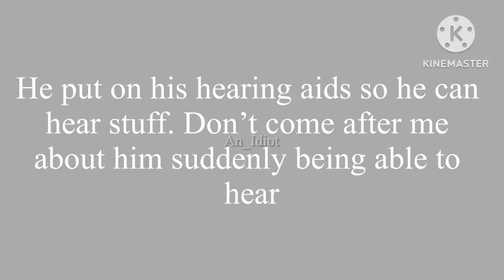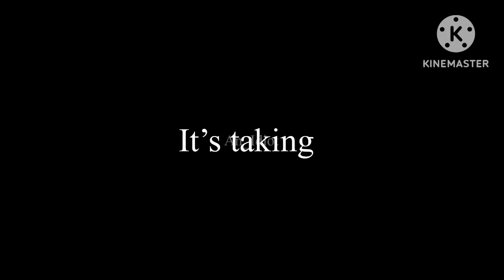Past Bkdk meets Future Bkdk | Future Au | Part 2 | An_Idiot